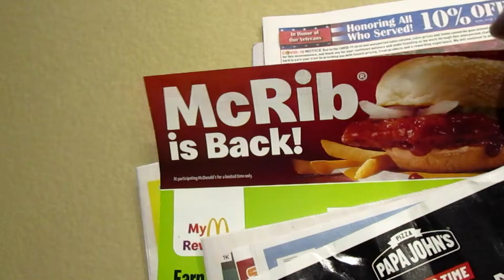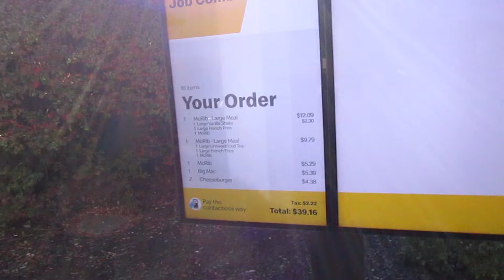The McRib is Back, But Where is McDonald's ?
Eat Lupper with us Tonight. If we can find McDonalds.